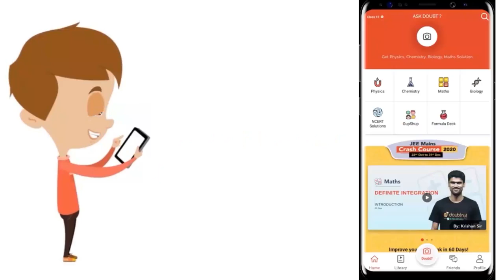Primitive of root(3)((x)/((x^4-1)^(4)))w.r.t.X is : | 12 | INTEGRAL CALCULUS-1 | MATHS | VMC MOD...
Primitive of root(3)((x)/((x^4-1)^(4)))w.r.t.X is :
Class: 12
Subject: MATHS
Chapter: INTEGRAL CALCULUS-1
Board:IIT JEE

👉 Have Any Query? Ask Us.